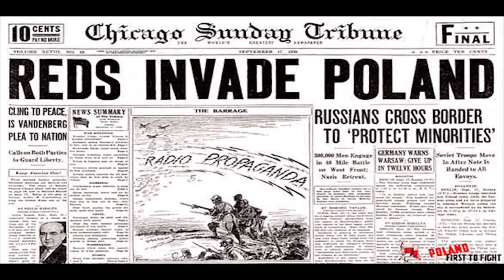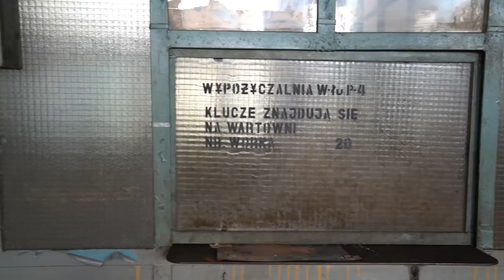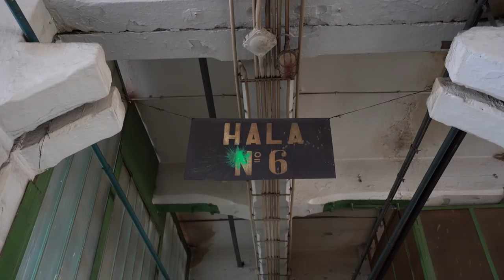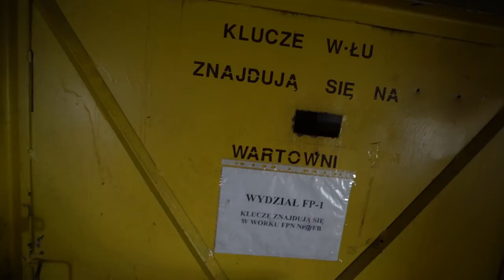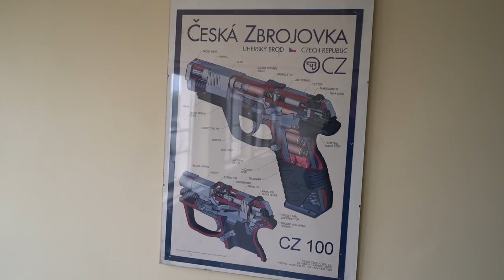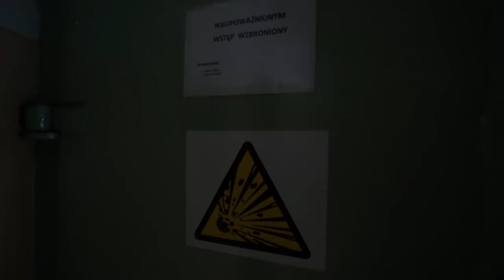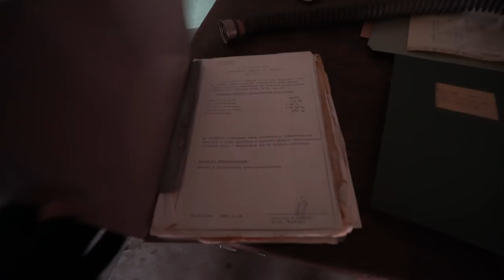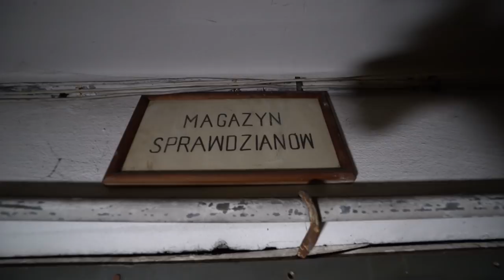Abandoned Gun Factory FOUND CRATES OF AKM/47 Rifles for Soviet Russia (POLAND)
READ DESCRIPTION FOR MORE INFO &amp CONDITION OF THE BUILDING

An exploration back when I was exploring in Poland
This was an abandoned gun factory that was still privately owned. I got permission to go inside and was given a tour. Part of the building is still used for the new gun factory which still produces guns so they use this abandoned place for extra storage.
* I was not allowed to show any weapons in this video as the guard did not want me to so i respectfully did so *

The years of communist rule in Poland spans from 1945 to 1989 the period of Soviet communist dominance imposed after the end of World War II over
what had become the Polish People's Republic. Between this time, industrial workers would work in military factories disguised as normal factories
Often times having the lower level floors consist of a sewing factory while the upper floors were secretly producing weapons for Soviet Russia. Workers
were often treated poorly and a lot were longing for their freedom

Communism in Poland then came to an end when Lech Walensa gathered working people together and formed a Union called Solidarity,
 demanding worker rights, better working conditions and wages. His movement
would ultimately overthrow communism in Poland. This abandoned building i'm about to explore
embodies just that.

MY EQUIPMENT
Camera - Sony A7sii
Wide Lens
Rode Microphone

Music wanted!

SONG = Still Here 1